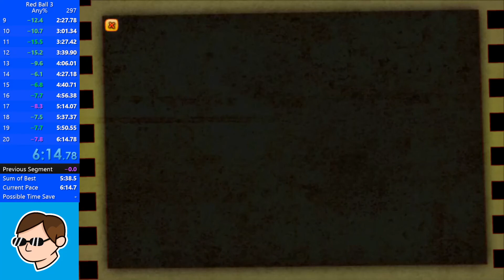(PB) - Red Ball 3 ANY% SPEEDRUN (6:14.78)